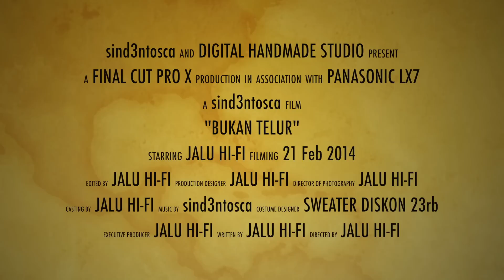sind3ntosca | Bukan Telur + Bloopers! (Funny)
sind3ntosca | Bukan Telur

Filming: 21 Feb 2014 | Editing: 23-24 Feb 2014
Camera: Panasonic LX7 with internal Mic
Editing Software: Final Cut Pro X
System: OSX Niresh 10.8.5 on MSI H87-G43 Gaming

Bukan Telur

Aku bayi bukan telur
Karna lahir bernyanyi
Ibuku bukan ayam
Takkan pernah berkokok
'Ku bayi bukan telur
Tak usah kau erami
Ayahku bukan ayam
Tak punya tahi kotok!

Karna lahir bernyanyi
Ku harap kau mengerti
Sedikit menghargai
Itu takkan berguna
Semua kan percuma!

:p